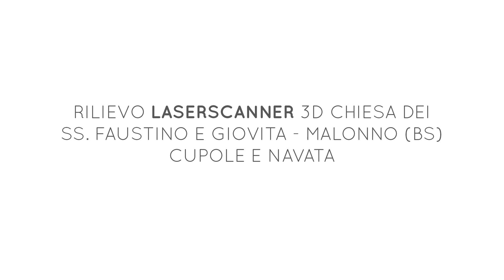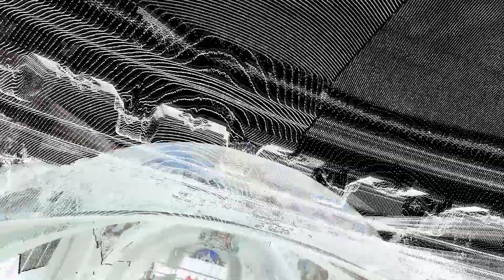Chiesa dei Ss. Faustino e Giovita - Malonno (BS)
Filmato girato all'interno della nuvola di punti del rilievo 3D laserscanning della Chiesa dei Ss. Faustino e Giovita - Malonno (BS) - Filmato 03
Riproduzione autorizzata dall'ufficio per i Beni Culturali Ecclesiastici - Diocesi di Brescia. protocollo n. 466/2015